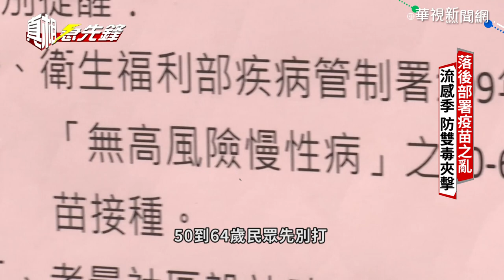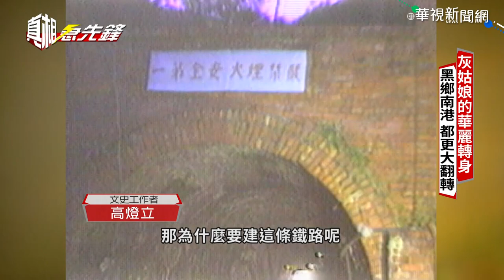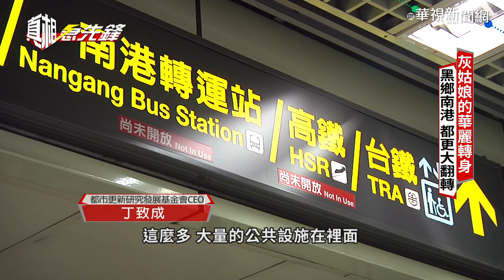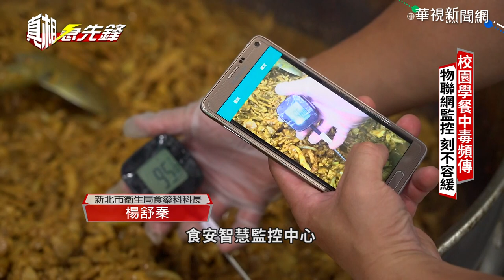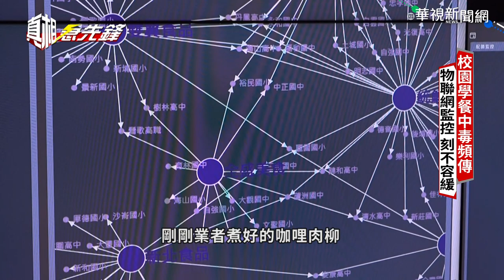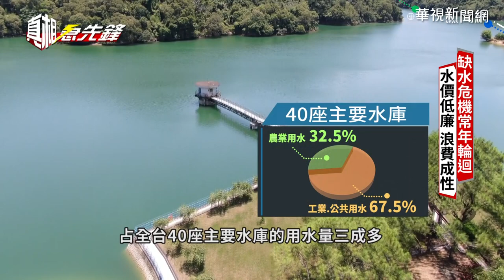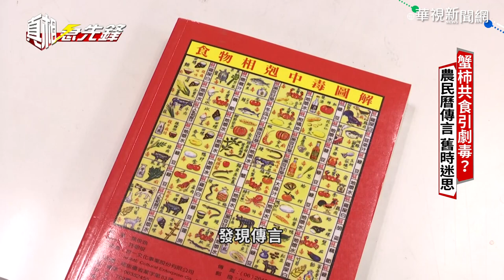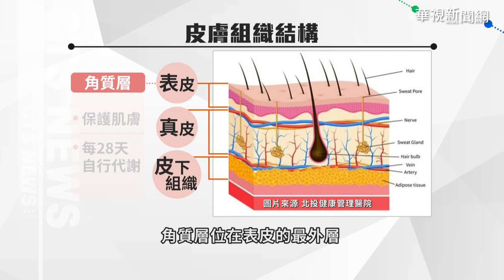政府錯估形勢 流感疫苗之亂掀民怨｜真相急先鋒完整版 EP82｜2020.11.01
(00:00:00)政府錯估形勢 流感疫苗之亂掀民怨
(00:05:11)「黑鄉」變鑽石 南港都更大翻轉
(00:09:54)校園學餐中毒頻傳 食安漏洞怎麼補?
(00:14:20)水情拉警報! 水費超低節約勿浪費
(00:18:54)蟹柿一起吃會中毒? 打破飲食迷思
(00:21:23)去角質養出水嫩肌膚? 破解保養迷思
來看這陣子引起的疫苗之亂，雖然在南韓，有人因為施打流感疫苗後死亡 ，台灣也有一名男子出現嚴重的不良反應，但是，您還記得嗎，上週開始，有不少人搶打流感疫苗，全因為最初的公費施打，政府錯估形勢，沒有進行分流，許多民眾想打卻打不到，抱怨連連，流感對新冠疫情有什麼影響，以及台灣若是今年疫苗不夠怎麼辦？來看我們的深入解析。